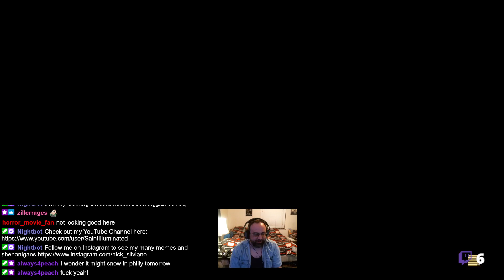This was a nail biter